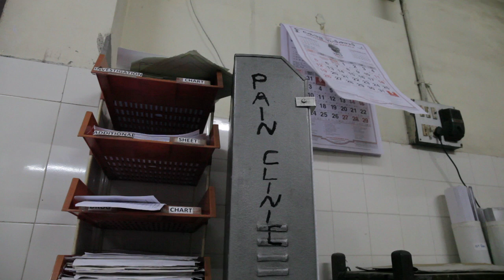Using Morphine to Stay Alive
Zubair is one of the lucky few in India who have access to morphine. He says it is helping him lead a normal life that previous chronic pain, due to an amputation, would not have allowed.